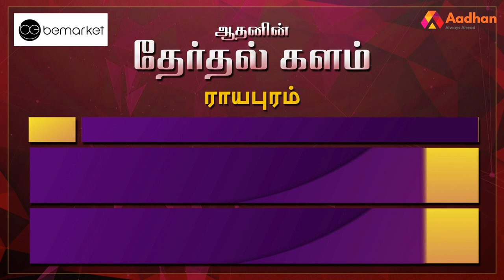ராயபுரம் தொகுதி மக்கள் யார் பக்கம்? | Royapuram Election Prediction | Therdhal Kalam 2021 | ADMK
Aadhan, who has thoroughly studied the Royapuram assembly constituency, is the 'electoral field' in Tamil Nadu. what is the mood of the people? For whom their support in the 2021 Assembly elections? DMK? Or the AIADMK? Or a third front?

ராயபுரம் சட்டமன்ற தொகுதியை முழுவதுமாக அலசி ஆராய்ந்த ஆதன் தமிழின் ‘தேர்தல் களம்’, மக்களின் மனநிலை என்ன? 2021 சட்டமன்ற தேர்தலில் அவர்களின் ஆதரவு யாருக்கு? திமுகவா? அல்லது அதிமுகவா? அல்லது மூன்றாவது அணியா? என்ற கேள்விகளுக்கு மக்கள் கூறிய பதில்களும், உங்கள் தொகுதியில் என்ன தீர்க்கப்படாத பிரச்னை என்ற கேள்விக்கு விடையளித்த மக்கள், தங்களது கோரிக்கைகளையும் முன் வைத்திருக்கிறார்கள். ஆதன் தமிழின் ‘தேர்தல் களம் 2021’ உங்கள் தொகுதியின் முழு விவரத்தை புள்ளிவிவரங்களுடன் கொடுத்திருக்கிறது.

ராயபுரம் தொகுதி மக்கள் யார் பக்கம்? | Royapuram Election Prediction | Therdhal Kalam 2021 | Aadhan Tamil